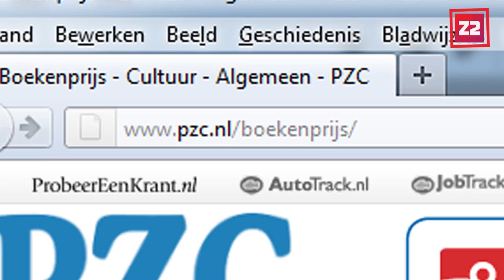Z2 videojournaal 28 oktober 10 uur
Ziekenhuis blijft mogelijk in Vlissingen
'Stresstest kerncentrale onvoldoende'
Spannende strijd rond boekenprijs
Zeeland in de media (Avro en RTL)